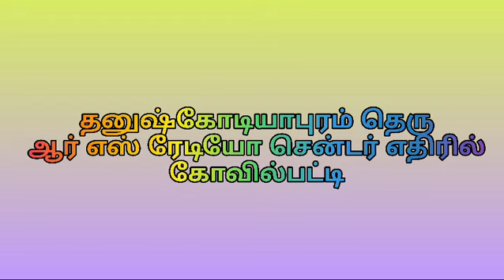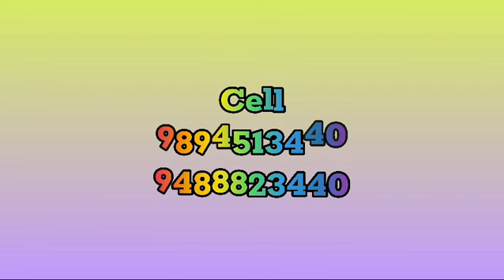Kovilpatti Inverter battery Store | Kovilpatti Solar Sales & Service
Star Solar & Inverter battery

இன்வெர்ட்டர் பேட்டரி சோலார் பேனல் சேல்ஸ் மற்றும் சர்வீஸ்

எங்களிடம் அனைத்து முன்னனி இன்வெர்ட்டர்  பேட்டரிகள் . சிறந்த முறையில் சர்வீஸ் செய்து தருகிறோம்.
உங்கள் வீடு மற்றும் அலுவலகங்களில் சோலார்  வேலைகள்  சிறந்த முறையில் அசைத்துத் தருகிறோம்.
ongrid, off grid Solar Pannel மற்றும் தோட்டங்களில் உள்ள
கிணறு  மற்றும் போர்வெல் நீரை சோலார்  பேனல்  அமைத்து சேல்ஸ் & சர்வீஸ் செய்து தருகிறோம்.
மேலும் இன்வெர்டர்  பேட்டரி  Ro worter Purifier, solar street light setting

சேல்ஸ் மற்றும் சர்வீஸ் செய்து தருகிறோம்.

15 வருட வாடிக்கையாளர்களின் நன் நன் மதிப்பும் ஆதரவும் பெற்ற சிறந்த நிறுவனம்